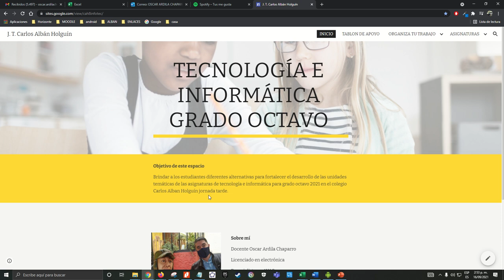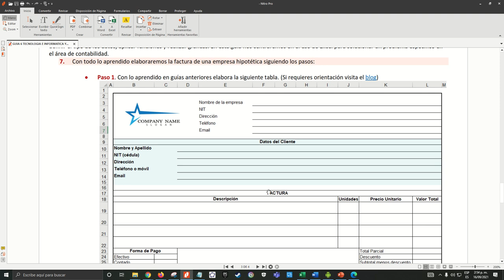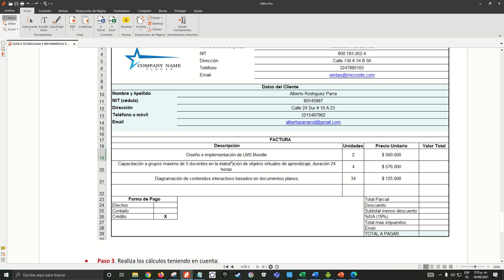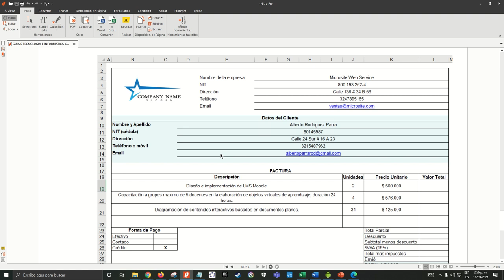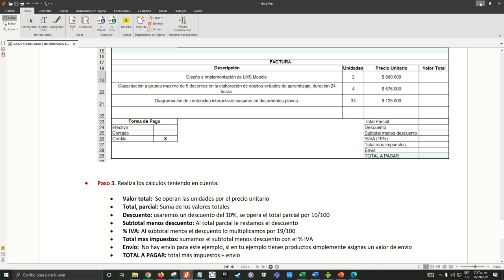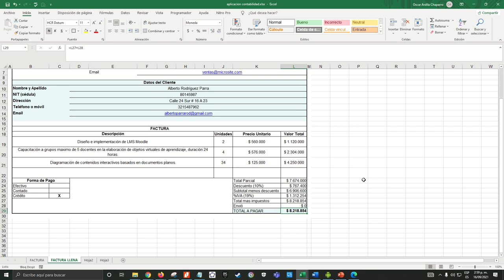EXCEL CONTABLE GUIA 6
Orientaciones guía 6 tecnología informática y emprendimiento colegio Carlos Alban Holguín